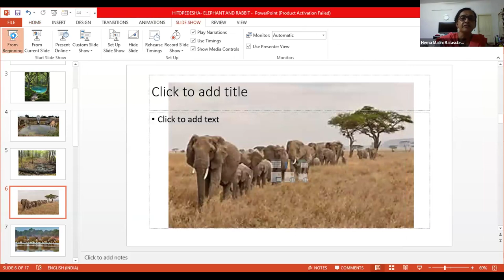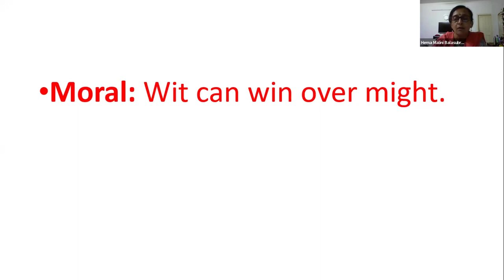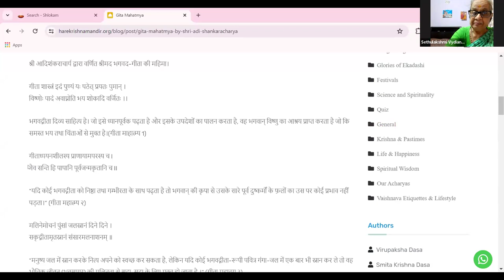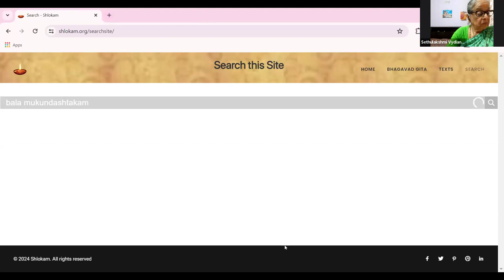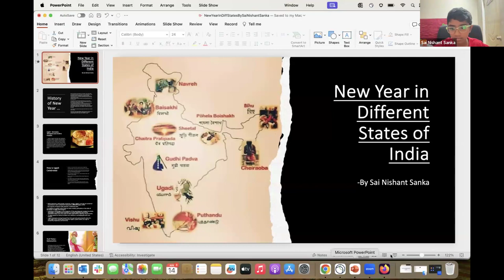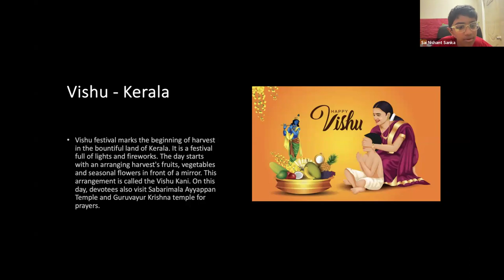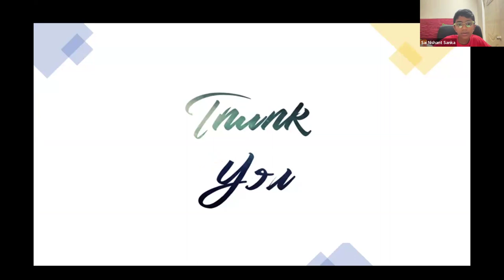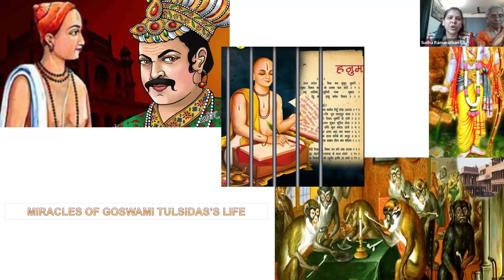Samskriti Session Apr 14